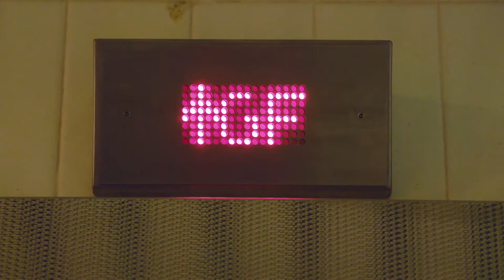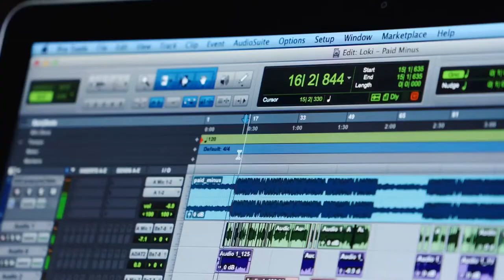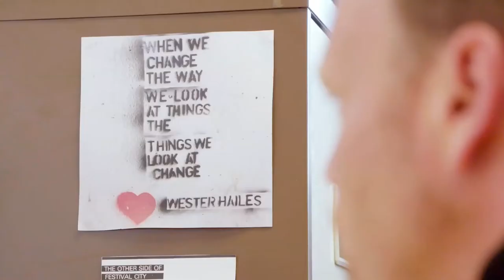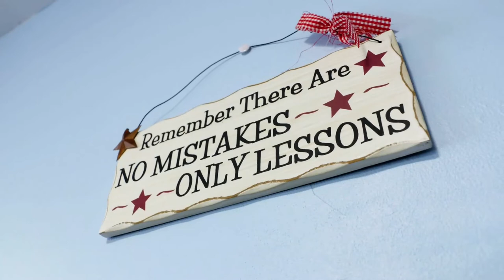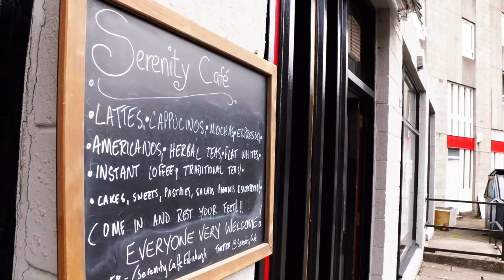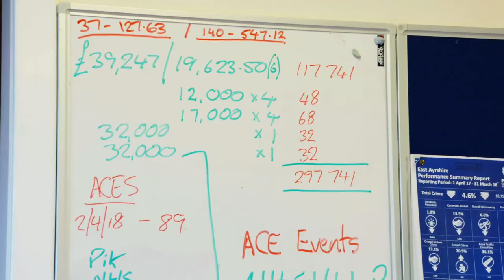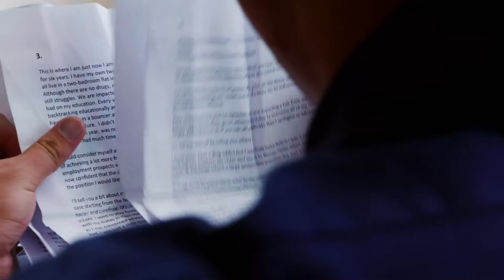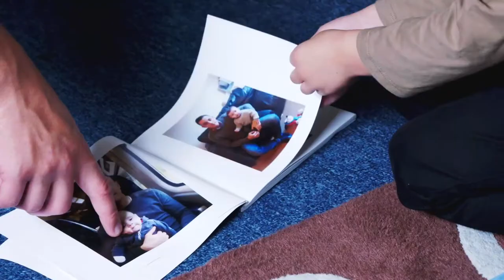Breaking the Cycle Documentary Ft Chris Kilkenny’s story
Who Cares? Breaking the Cycle, looks at Adverse Childhood Experiences (ACE) Chris Kilkenny and Darren Mcgarvey explore the devastating effect these have on young people across Scotland whilst using their own personal experiences.